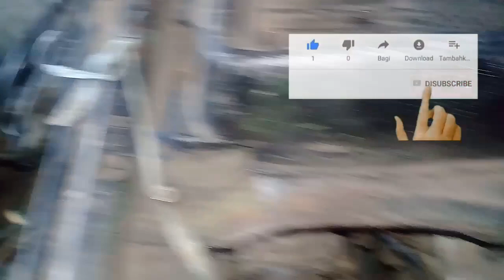platina cepet habis tdk rata carry 1.0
salah satunya plarina cepet habis tdk rata/rapat itu pinggulan nok/cam delko sdu aus